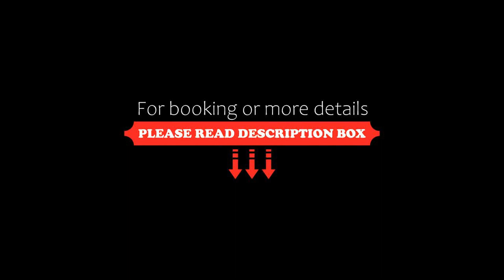Evolution, Baku, Azerbaijan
About Property:
Featuring a bar and views of city, Evolution is located in Baku, 1 km from Baku Railway Station. Among the facilities of this property are a restaurant, a 24-hour front desk and room service, along with free WiFi throughout the property. The hotel features family rooms.
At the hotel each room has air conditioning, a seating area, a flat-screen TV with cable channels, a safety deposit box and a private bathroom with a bath, bathrob...
Property Type: Hotel
Address: 12 Qarabağ, AZ1000 Baku, Azerbaijan
Searching For
1. Evolution - Baku - Azerbaijan
2. Evolution - Baku - Azerbaijan Address
3. Evolution - Baku - Azerbaijan Rooms
4. Evolution - Baku - Azerbaijan Amenities
5. Evolution - Baku - Azerbaijan Offers and Deals
Audio Credit:
Track Title: Subway Dreams
Artist: Dan Henig